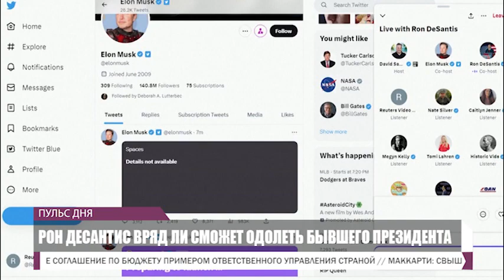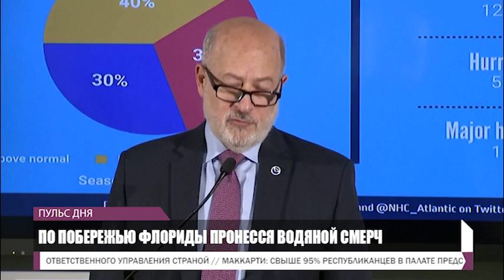PULS 2023 05 29 P1